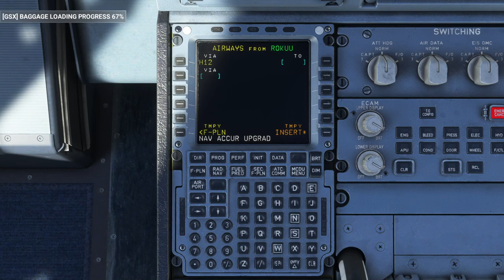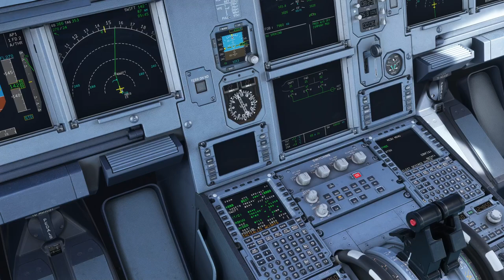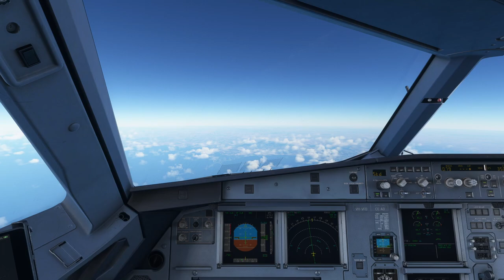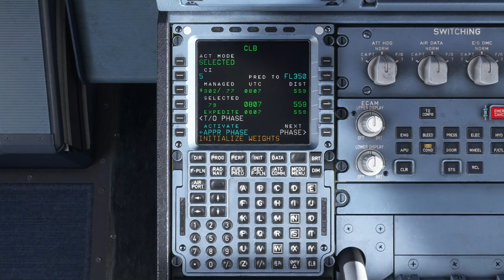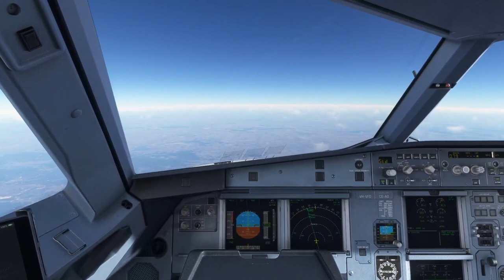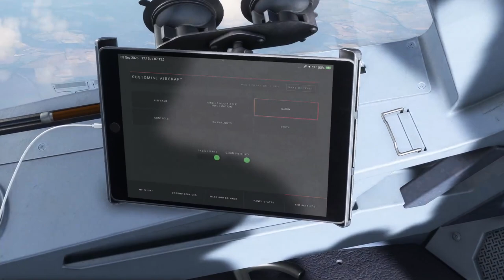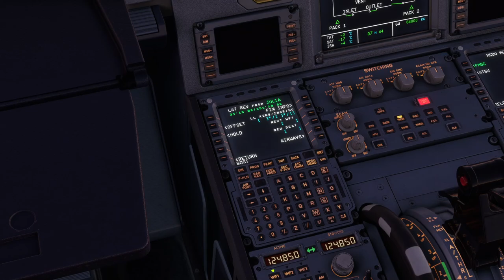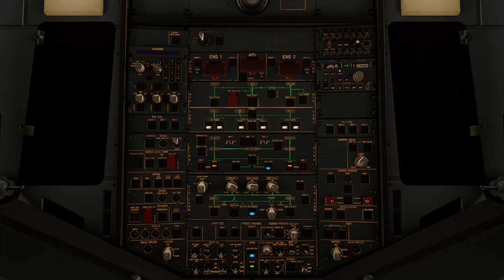A320ceo Jetstar | Cairns (CNS) to Sydney (SYD)